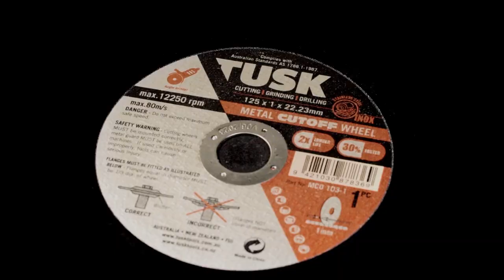Tusk Metal Cut Off Wheels MCO | High Performance Cutting Discs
**TUSK Thin Metal Cut-Off Wheel - High-Performance Cutting Discs for Metalworking**

Discover the TUSK Thin Metal Cut-Off Wheel, featuring a 1mm thickness that ensures faster cutting performance and extended durability. This cutting disc is specifically engineered for cutting metal, stainless steel, and aluminium with ease. Perfectly suited for use with angle grinders, it guarantees burr-free cuts on hard ferrous sheet metal and inox stainless steel.

Experience the latest generation of high-performance cutting discs designed to handle profiles and pipes up to 100mm in diameter. Upgrade your metalworking projects with the TUSK thin cut-off wheel for precision and reliability. Whether you're a professional tradesperson or a DIY enthusiast, this cutting wheel is the ideal solution for all your metal cutting needs.

Available at Look Floors 12 BRANCHES NZ WIDE